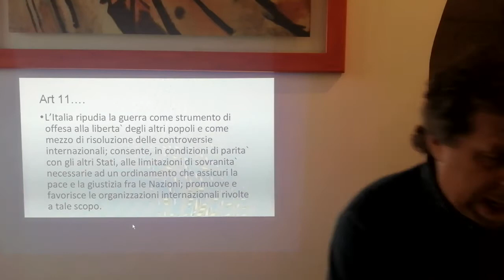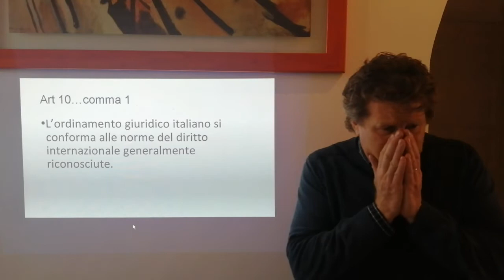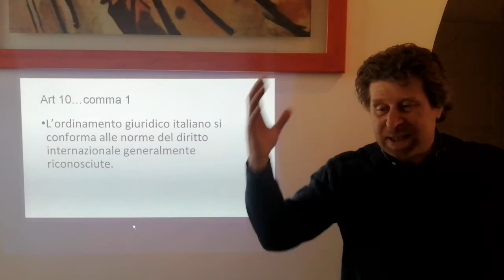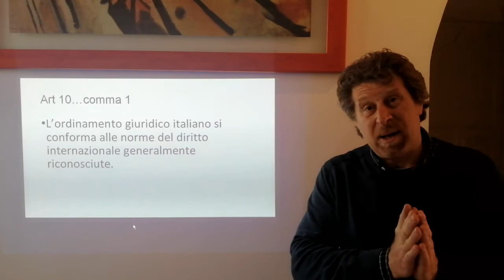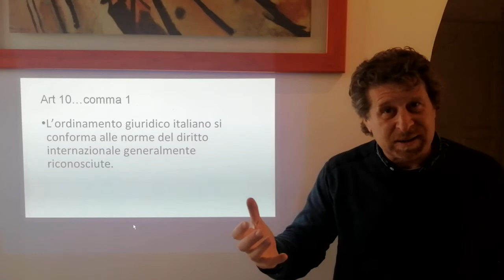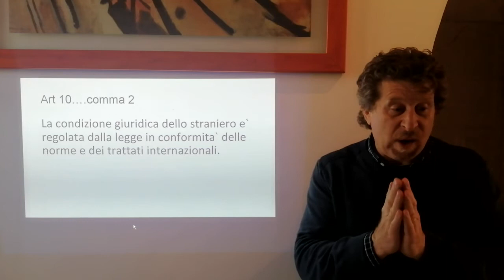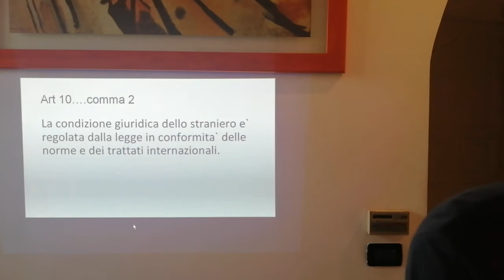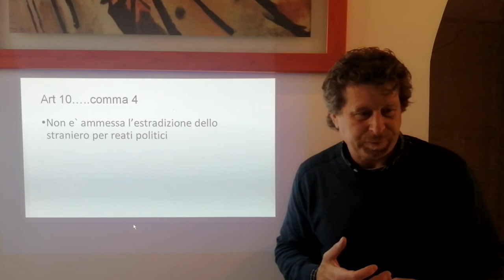The Italian constitution through English eyes Lesson 10